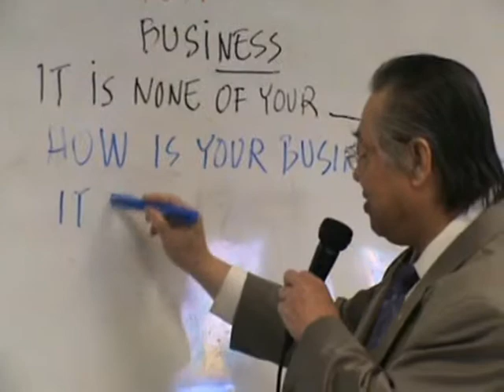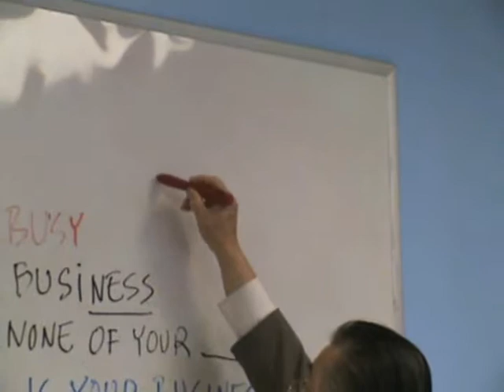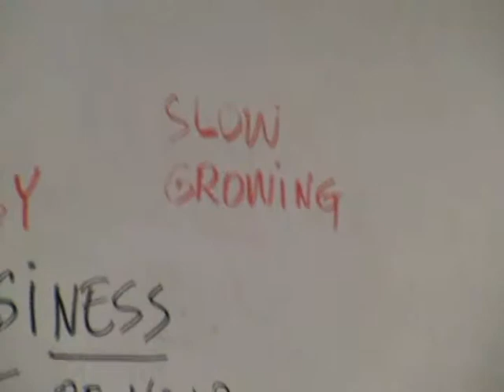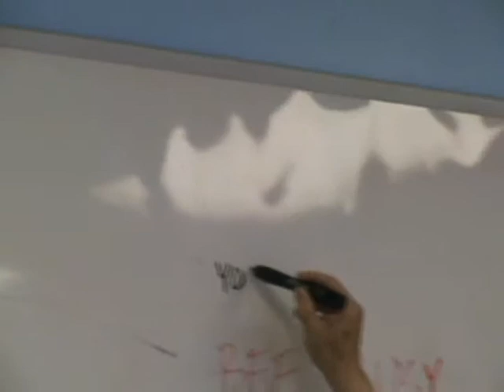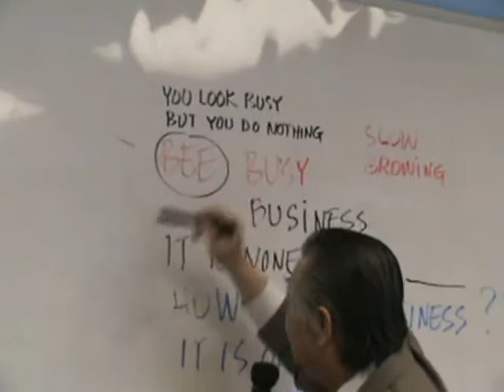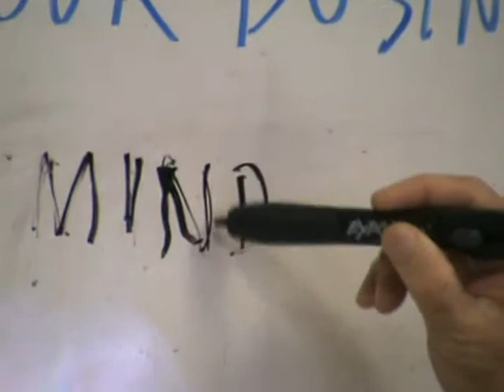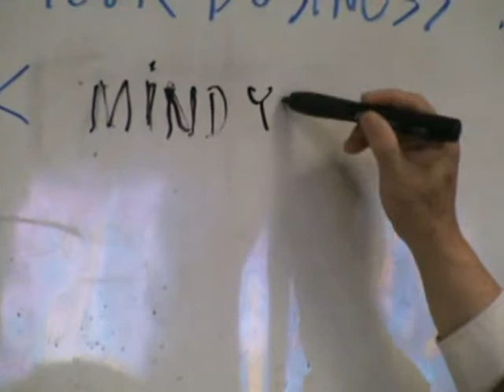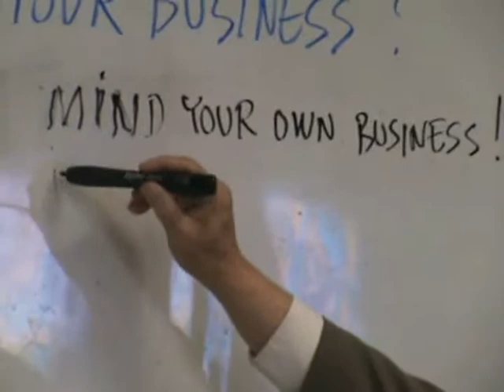ANH-VAN DAM THOAI QUANG-MINH 120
TS NGUYEN QUANG MINH